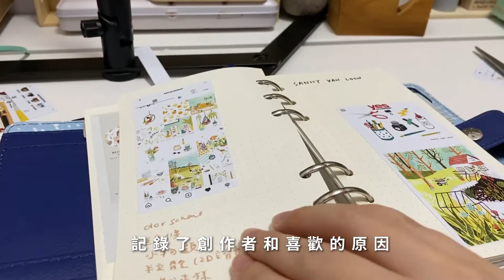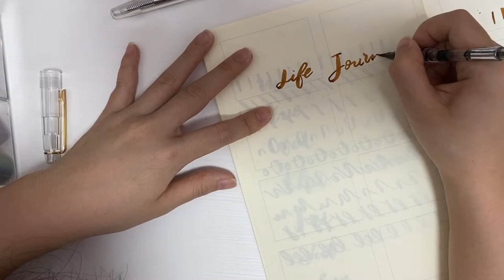【Vlog】來窺探我的生活🙊！放假都在做甚麼？買到好用的Brush Pen🖋️打發時間的興趣🥐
你們在家會做甚麼？
其實靜靜地在家也可以很治癒。
造下麵包、練練英文書法、陪毛孩

以後會嘗試在逢星期六 下午一點上傳
謝謝支持

影片內產品全為自購。

≫ IG for Journaling
ID: Lifejournaling365

≫ IG for Personal updates
ID: edith_Journal

Edith Life Journaling 手帳  電子手帳 Bullet Journal 子彈筆記 Bible Journaling
攝影 菲林攝影 數碼相機 Film Camera Photography
藝術 畫畫 水彩 廣告彩 Gouache 木顏色 拼貼 電繪 設計
Vlogs Diary 香港工作 香港生活 Hong Kong HK Weekly VLOG